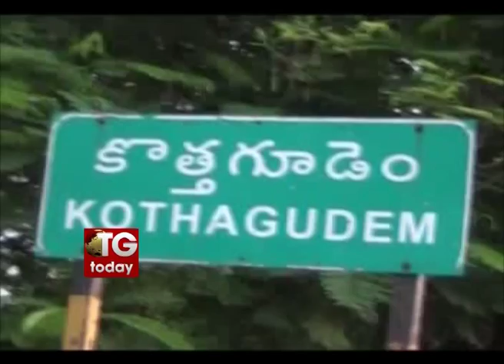Balotsav at Kothagudem from Today